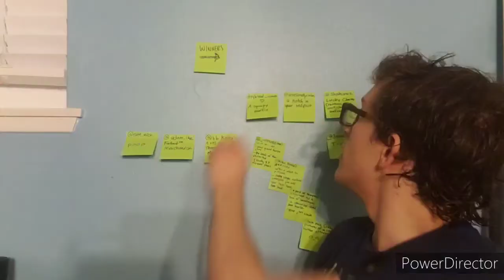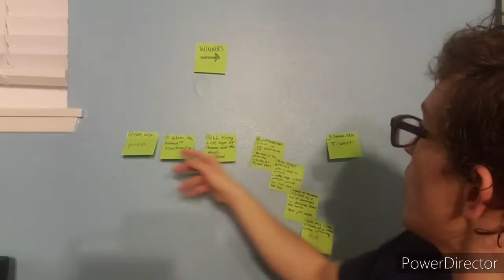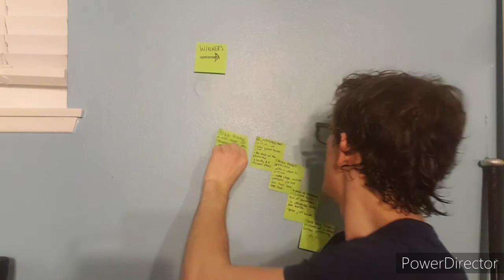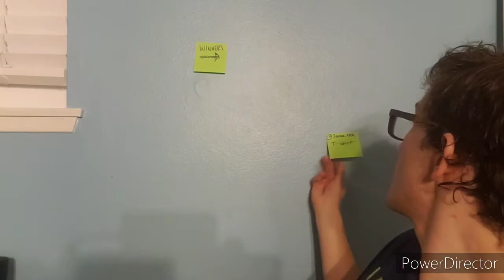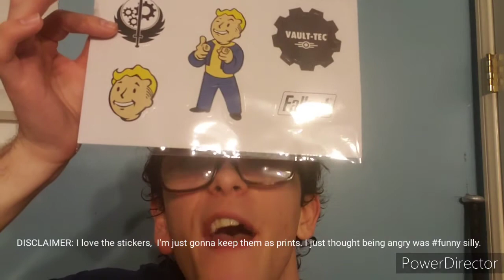Vault-Tec Stash Box 004 - Open Box!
Check out Bethesda Gear's newest Vault-Tec stash box!